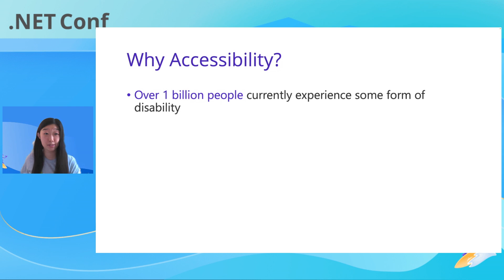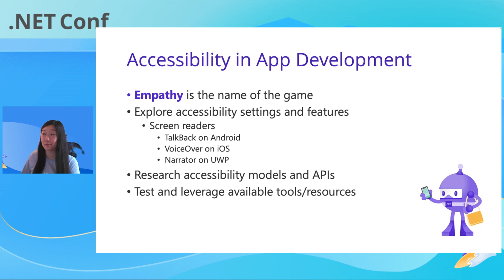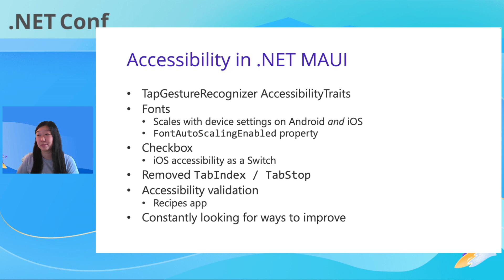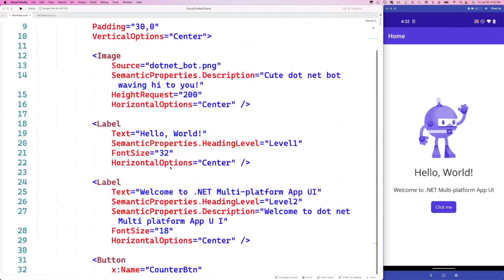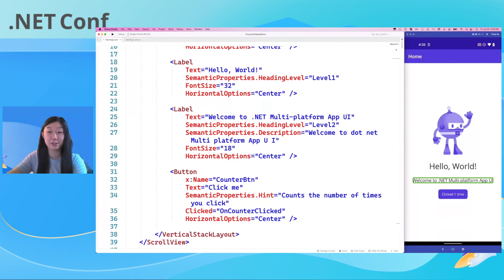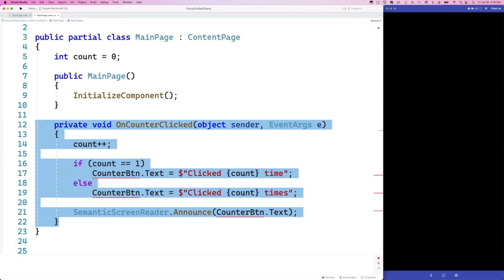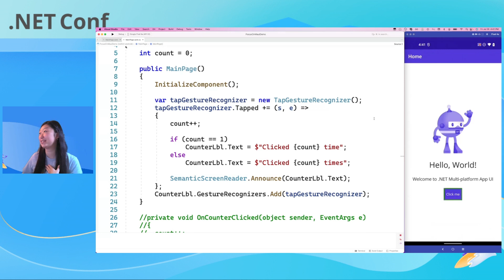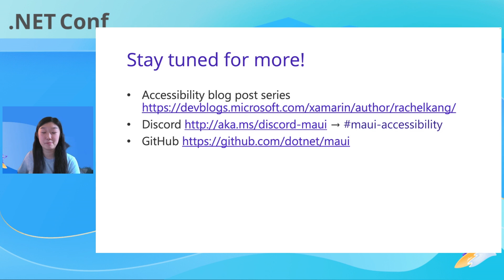Creating Accessible Apps with .NET MAUI | .NET Conf: Focus on MAUI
Making your apps accessible has never been easier. Learn about the new APIs, improvements, and tools that make it easy to develop accessible apps with .NET MAUI. No matter what stage of the app development process you’re at, and no matter your level of familiarity with developing apps with accessibility in mind, it is always the right time to make your apps more accessible. Get started with .NET MAUI today!